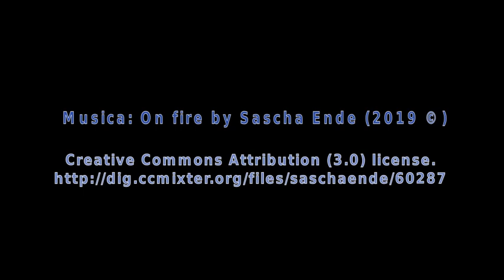Maria Pina: Il mio incontro con San Gabriele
Maria Pina vive a Lauria (PZ). Ha conosciuto san Gabriele sei anni fa in un modo originale: ne ha sognato il santuario e lo ha riconosciuto su internet. Questa è la sua storia.